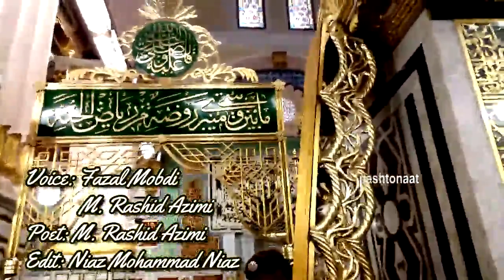Chi Rahmatona Pri Aurigi- Pashto Naat Fazal Mobdi M. Rashid Azimi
Chi Rahmatona Pri Aurigi
Pashto Naat
Fazal Mobdi M. Rashid Azimi